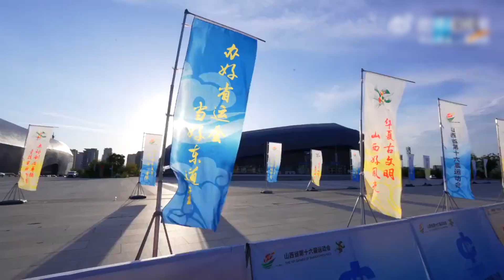【民生新闻】山西省第十六届运动会开幕式上，这些看点值得回顾 来源@山西省人民政府